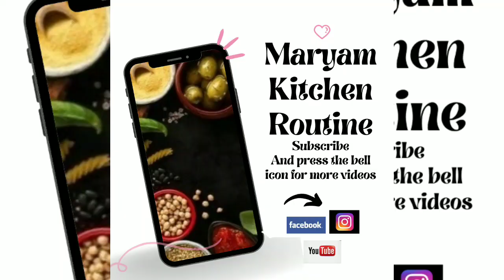You can't stop eating. Creamy Mango Delight by Maryam Kitchen Routine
Mango Delight

Ingredients
Mango chunks
Mango puree
Suger 2 tbsp
Milk half cup
Hilal cup cakes
Cream